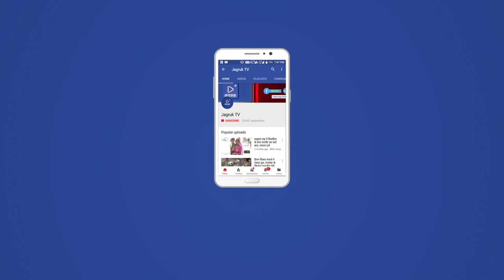JAGRUK TV : पाली : लाखोटिया के वैकल्पिक मार्ग को लेकर दो गुट भिड़े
पाली । लाखोटिया तालाब के अंदर से बनाए जा रहे वैकल्पिक मार्ग को लेकर जिला कलेक्टर के निर्देश के बाद बंद करने का निर्णय पर दो गुटों के लोग आमने-सामने हो गए हैं जिसके चलते भेरू घाट पर पिछले 5 घंटे से लोगों ने सड़क पर धरना देकर जाम लगा रखा है ।